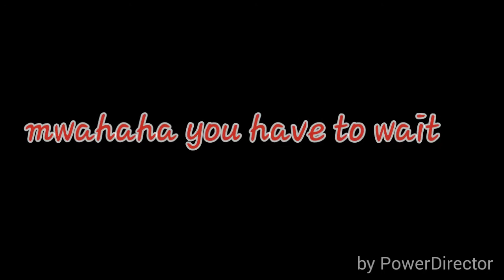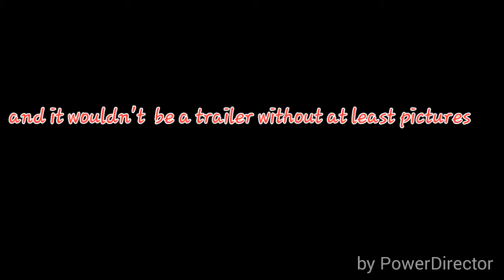Peppermint presents We fly together trailer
Hello everypony  peppermint  here  I will be doing another comic  dub this time with my own art.  Inspired by batman  the  animated  series  penguin. All credit  goes DC comics and to my dear friend  Todd Aaron  Smith  who animated  the series  and to Paul williams who provided the voice for the penguin  enjoy